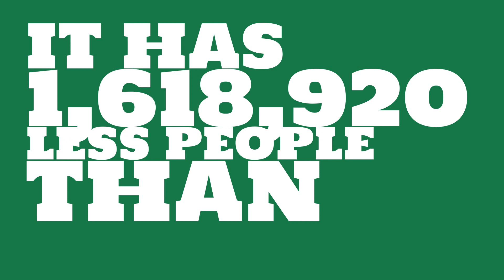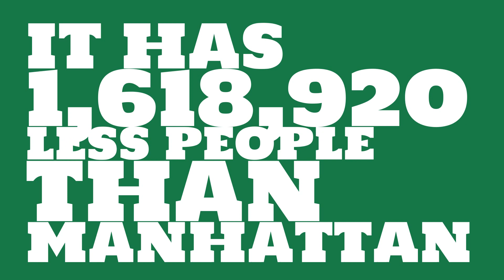How many people live in Easton, PA?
What is the population of Easton, PA? How does the size of Easton, PA compare to other cities?